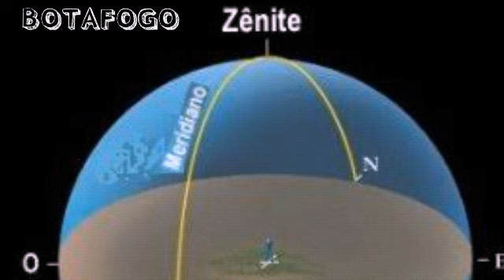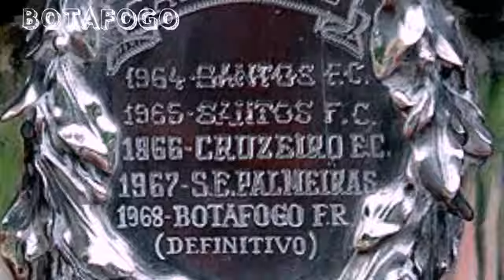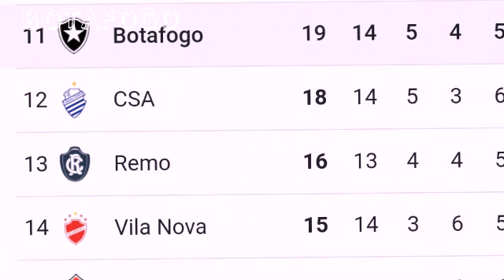QUEM É O BOTAFOGO?|O GLORIOSO DO RJ🔥/HISTÓRIA DELES⚫⚪⭐